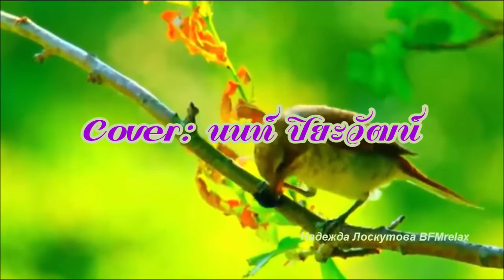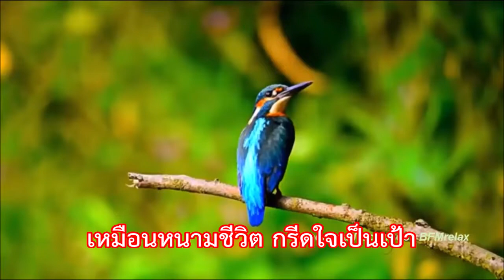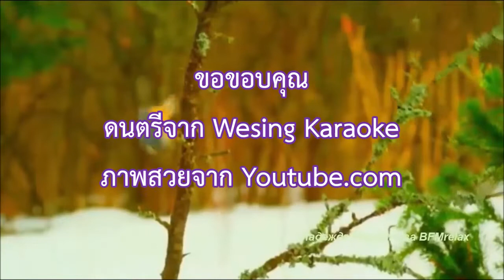หนามชีวิต (เพ็ญศรี พุ่มชูศรี) ปิยะวัฒน์ Cover:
@ปิยะวัฒน์ Cover:
เพื่อการอนุรักษ์ สืบสาน การบันเทิง